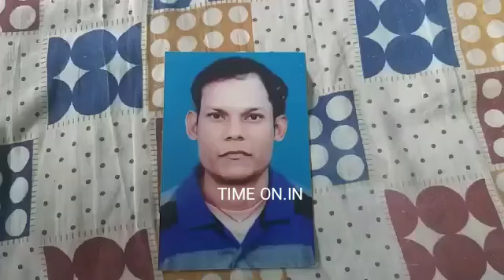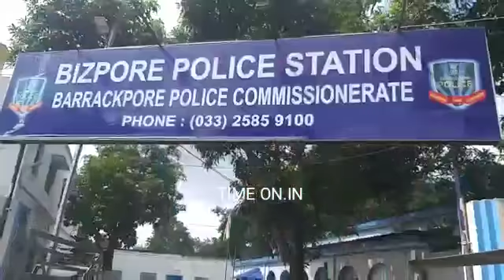নবমীর রাতে কাঁচরাপাড়ায় যুবকে গুলি করে খুন ঘটনার তদন্তে বীজপুর থানার পুলিশ